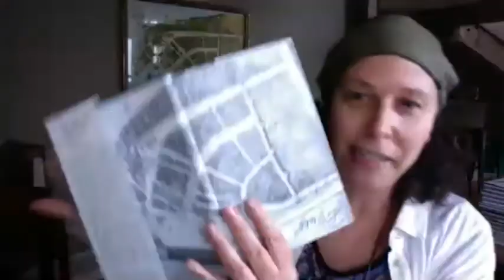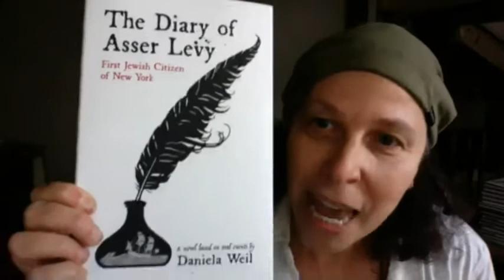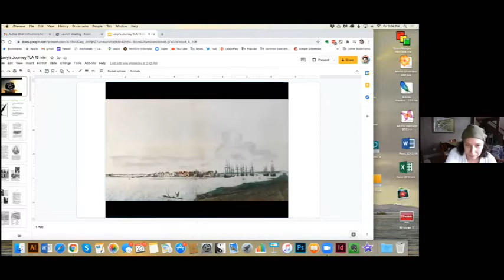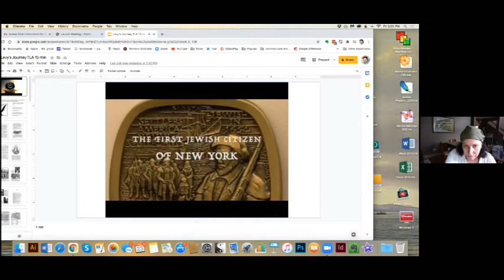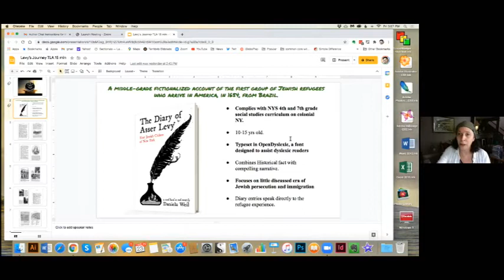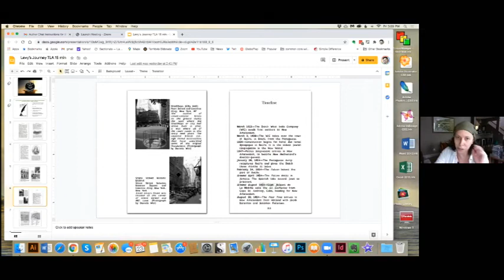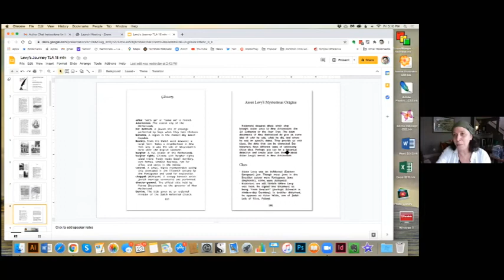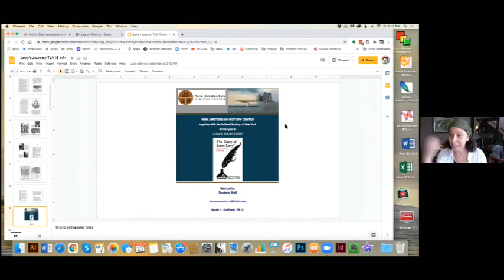Daniela Weil Discusses Book "The Diary of Asser Levy, First Jewish Citizen of New York"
Daniela Weil, author of The Diary of Asser Levy, First Jewish Citizen of New York